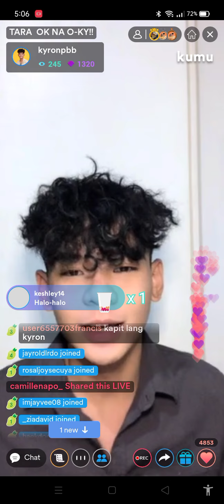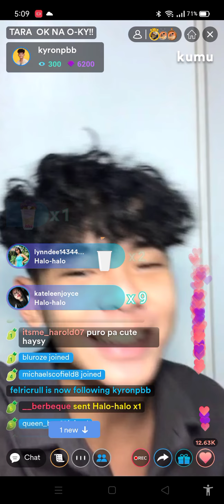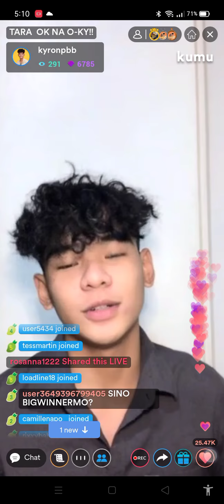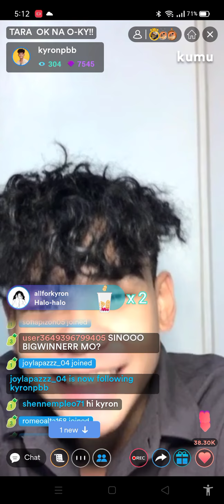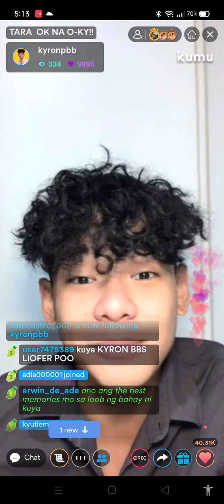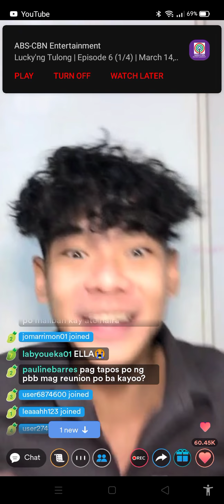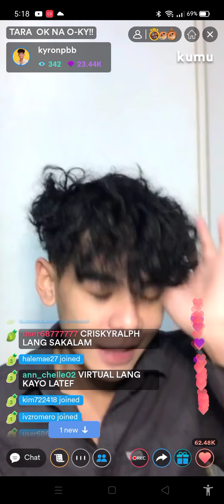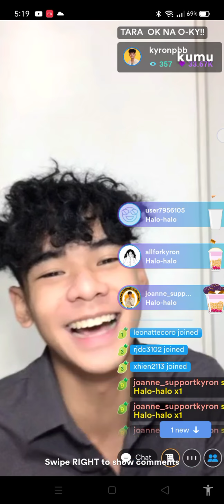Kyron inamin na muntik na mag voluntary exit! Nalungkot daw sya sa paglabas ni Haira! 💔🥺